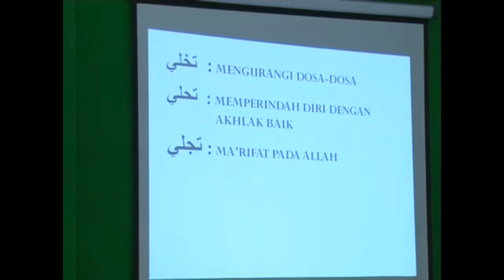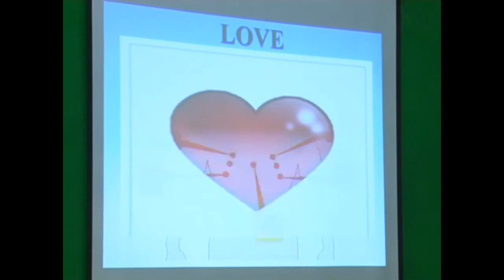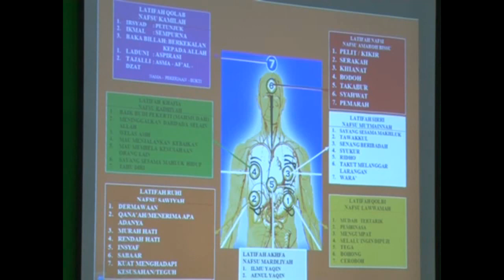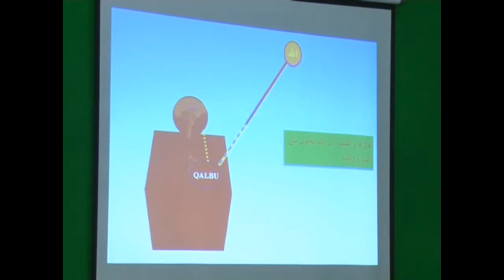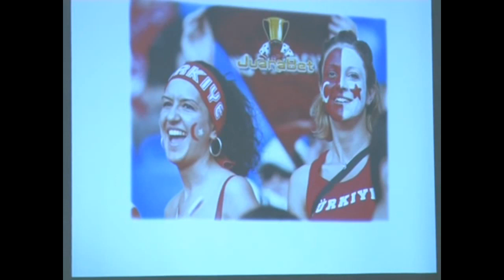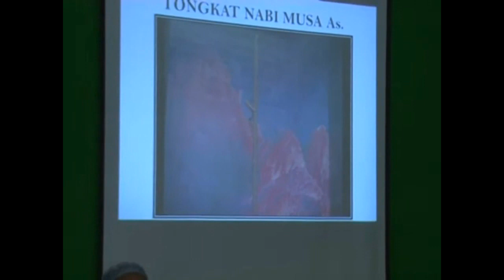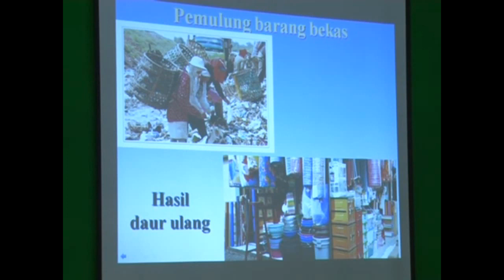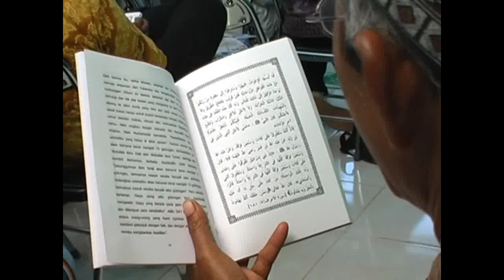KH Zezen Zainal Abidin Bazul Asyhab | MHTM vol 2